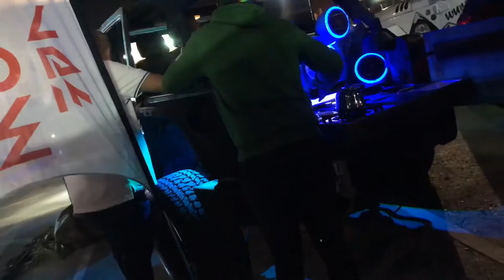Gulf Car Festival 2019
We are glad to announce UAE CAR CLUBS - UCC participation in Gulf Car Festival @gulfcarfestival
which will take place in :
📍Dubai Festival City .
🗓From 12th to 14th DEC .